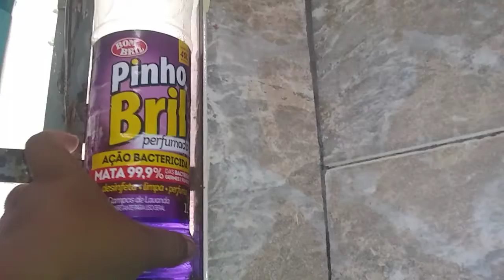4 DIAS SEM ARRUMAR A CASA😰-OLHA NO QUE DEU -BAGUNÇA FORA DO NORMAL-FAXINA COMPLETA/NAYARA SENA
Amores espero que vocês tenha gostado desse video
Pra mim foi um grande desafio esse video 🙈🙈

Não esqueça de deixar seu joinha 👍
Vou Amar ler cada um

percuso:real hypha-getaway(feat-dan
millward